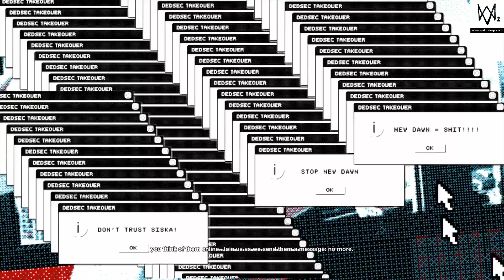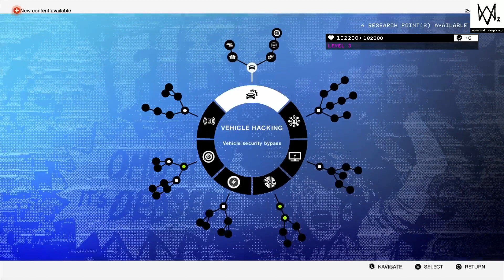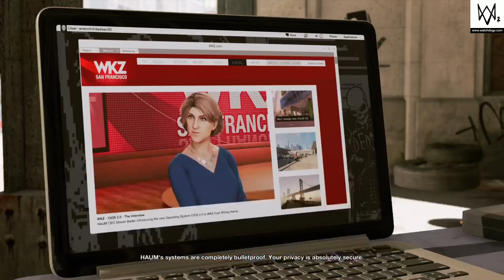Watch_Dogs_2: SCREW NEW Dawn (no commentary)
Twitch: YTscarecrow7169